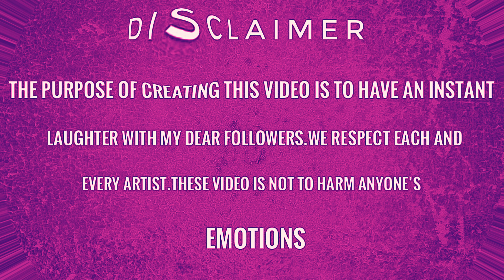disney's big hero 6 Drawing meme - us official trailer 1 - funny disney cartoons meme - drawing meme